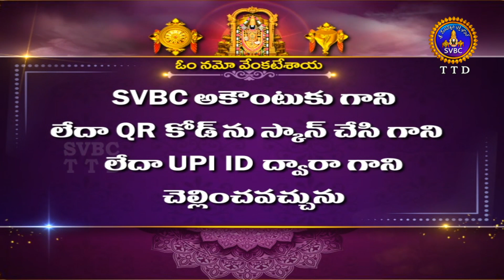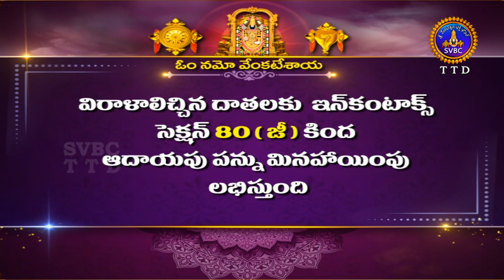శ్రీవారి కళ్యాణోత్సవం || Srivari Kalyanotsavam || 07-09-2024 || SVBC TTD